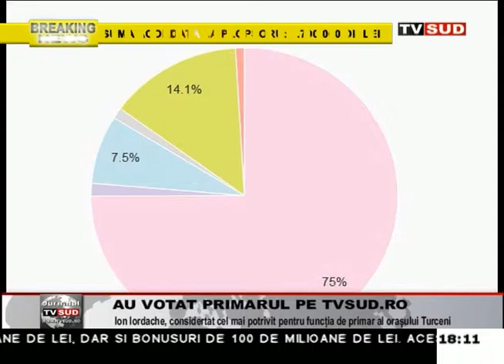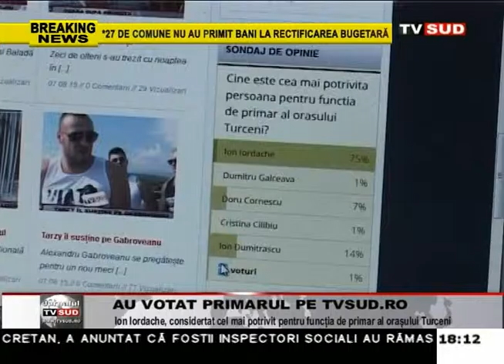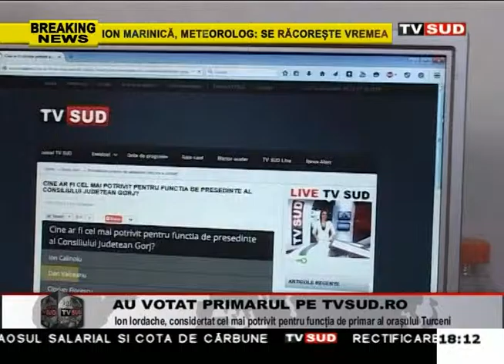au votat primarul pe tvsud ro